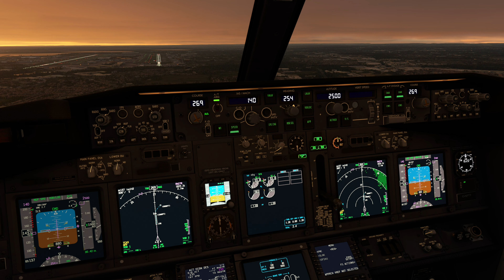[🔴4K] Landing At London Heathrow England I Boeing 737-700 BDSF I MSFS 2020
Landing At  London Heathrow England  ( PDMG Boeing 737-700 BDSF Cargo Fedex )

Software :
Microsoft Flight Simulator
GSX Pro fsdreamteam
The Fenix Simulations Airbus A320
FlyByWire Simulations
Navigraph Charts
Lorby AxisAndOhs

Peripherals:
Joystick - Thrustmaster TCA Sidestick Airbus Edition
Throttle - Thrustmaster TCA Quadrant Airbus Edition
Rudder Pedals -  Thrustmaster TFRP   Rudder Pedals